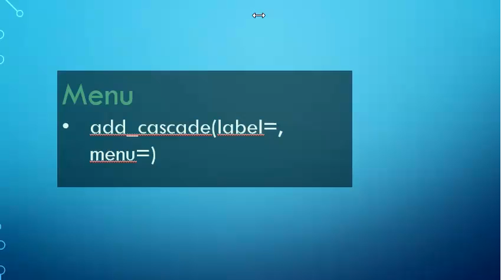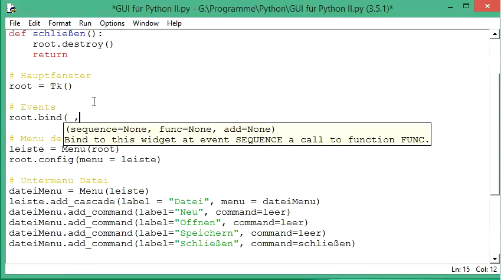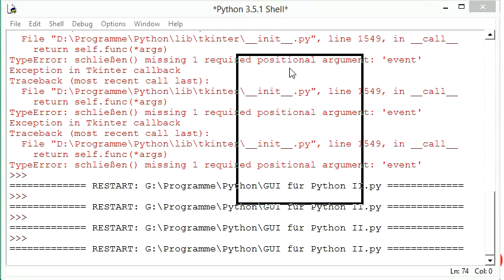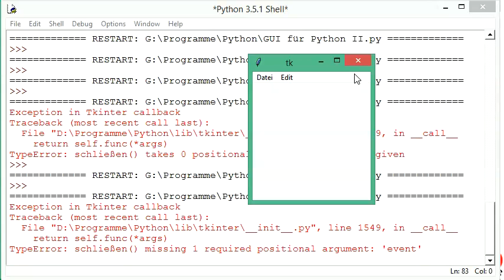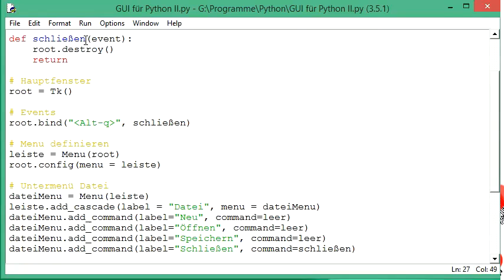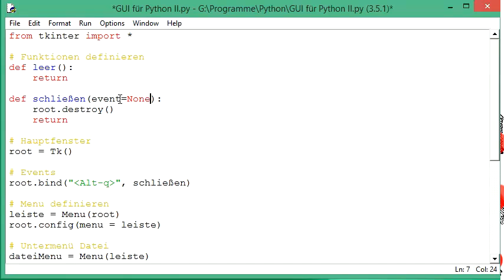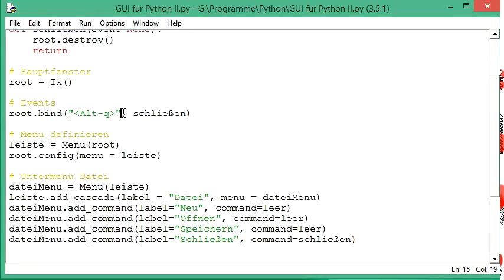035 GUI mit Python: Event handling in der grafischen Benutzeroberfläche